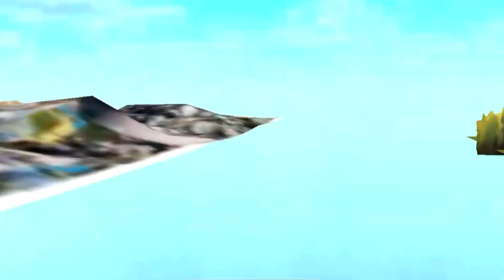SCARY IMPOSTER | Chapter THE DARK SIDE | Level GARBAGE DUMP!